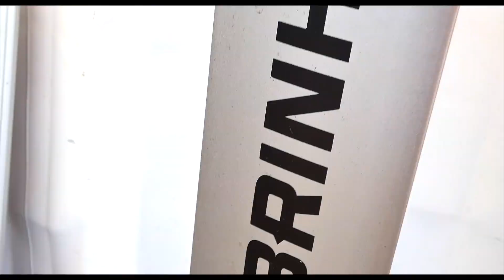Come kiteboard with us in Punta Chame - Panama Kite Center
Short introductory video about our kiteboarding school in Punta Chame, Panama.

We are on a prime location right in front of the flat water spot perfect for learning and freestyle. Punta Chame is only about 1.5h from Panama City and its international airport.

Our season is December till May with constant winds from 15-25 knots.
for more information on the spot, accommodation options and our passion for kiteboarding.

Happy winds and see you in Panama.

Production: By Z Way (@ByZWay)